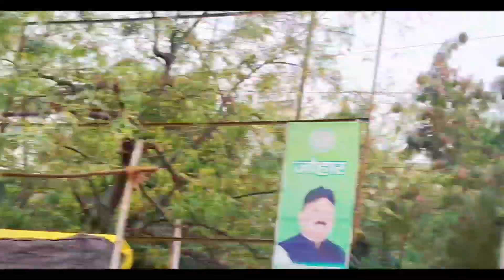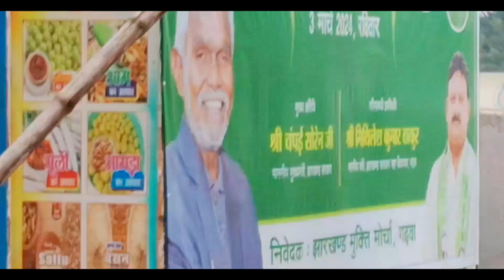|| JHARKHAND CM || GRAND OPENING BUS STAND & OTHER || DAILY VLOG || TILAK / CEREMONY VLOG ||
YouTube पर दैनिक लाइव ब्लॉग बनाना आपके दर्शकों से जुड़ने का एक शानदार तरीका हो सकता है। हाइलाइट्स साझा करें, वर्तमान घटनाओं पर चर्चा करें और सामग्री को गतिशील और रोचक बनाए रखने के लिए दर्शकों के साथ बातचीत करें। संगति महत्वपूर्ण है, इसलिए एक शेड्यूल स्थापित करें और नियमित दर्शकों को आकर्षित करने के लिए अपने लाइव सत्रों को पहले से बढ़ावा दें।